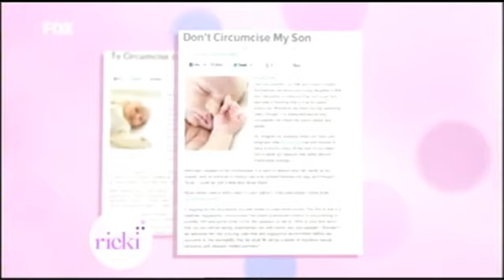The Ricki Lake show: Circumcision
"The "Ricki Lake" show" on circumcision.
circumcision should not be done for beauty reasons.
circumcision can hurt a lot afterwards.